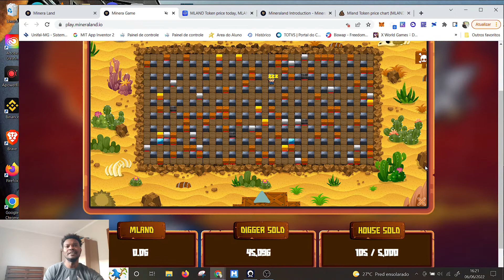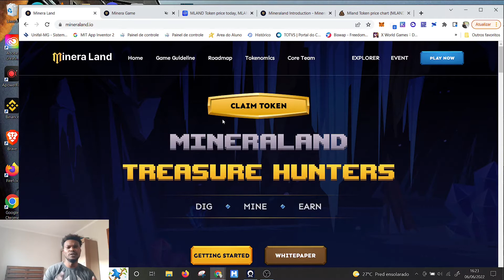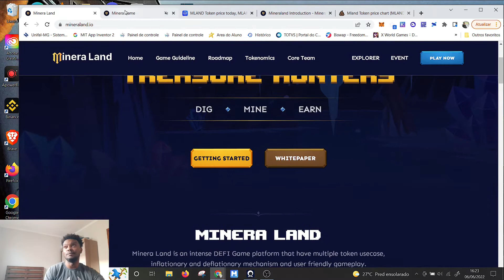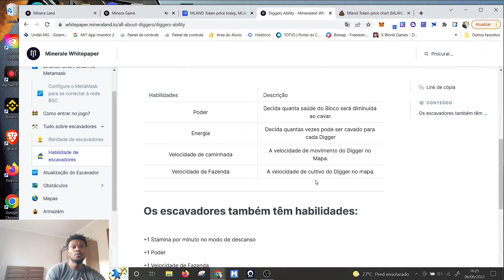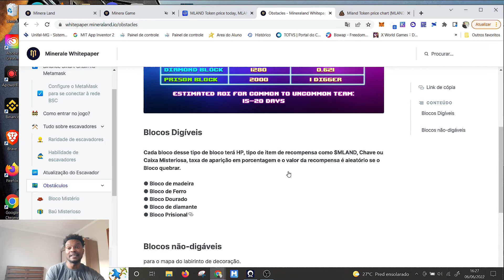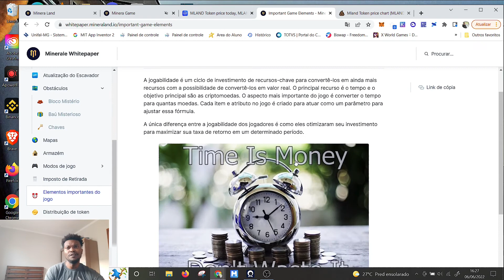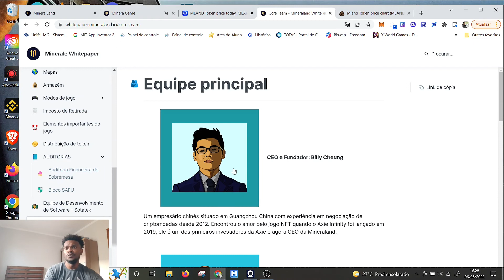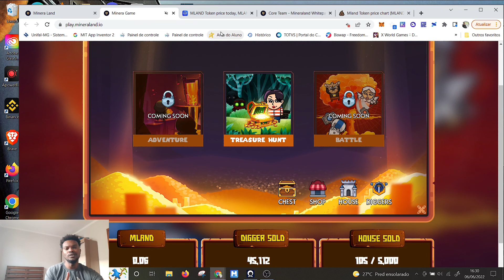MINERALAND COMO COMEÇAR A JOGAR PASSO A PASSO DICAS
MINERALAND COMO COMEÇAR A JOGAR PASSO A PASSO DICAS game estilo BOMBCRYPTO  com uma pegada inovadora na economia que vale a pena você assistir todo o conteúdo .Vem comigo que vou te apresentar o mieraland com todos os detalhe lembre que é um game de alto risco tendo em vista que o mesmo e muito similar ao FAMOSO BOMBCRYPTO. Porem o intuito do canal e este trazer conteúdos novos e relevantes para você avaliarem e efetuarem sua gestão de risco .
Criptomoedas: o futuro do seu dinheiro - Murilo Lopes | Hotmart

💲💲💲💲 CURSO QUE ME AUXILIO APRENDER MAIS SOBRE CRIPTOMOEDAS E ANÁLISE GRÁFICAS

💲💲💲💲 CURSO EXTRA COMO GANAHR DINHEIRO NA INTERNET DE MANEIRA FÁCIL.